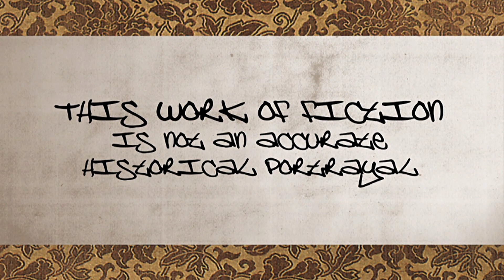Samurai Champloo - Historical Figures [PART 2]: Hishikawa Moronobu & Vincent Van Gogh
I'm back...again!

Samurai Champloo
Episode 5 - Artistic Anarchy

In the first part of this series, we looked at Alexander Joy Cartwright Jr. & Matthew C. Perry. Needless to say, I didn’t order my videos in the order of their appearances in the show. In episode 5, Artistic Anarchy, we are introduced to Hishikawa Moronobu. It starts with a little introduction by Manzo Sakami, a member of the secret police and part-time narrator. He refers to how Van Gogh had a deep admiration for an ukiyo-e painting he had seen in Paris. An interesting way to start the connection between him and sunflowers. Sunflowers being a central image and theme in the show. I love how they were able to connect that with a famous painter like Van Gogh.

Back to Hishikawa Moronobu. He lived from 1618 to 1694. But some have placed his birthdate to as late as 1625. Obviously, we have to remember the show warns us to not take it as historically accurate. Since Cartwright and Perry both lived in the 1800s.

Moronobu was famous for popularizing the ukiyo-e genre of woodblock prints and paintings. The artists of this genre produced work from such subjects as female beauties, kabuki actors and sumo wrestlers. I wouldn’t think of anything where female beauties and sumo wrestlers are brought together. Two contrasting appearances to say the least. Although nothing is known about Moronobu’s personality and demeanour; the show makes him out to be rather flamboyant, erratic and androgynous-like. He himself personifies the ukiyo-e genre by not being entirely male or female in his appearance or behaviour.

His father was a dyer and gold and silver-thread brocade artisan in Hodamura, Awa Province near Edo Bay. In present day this is Kyonan, Chiba Prefecture. Moronobu learned his father’s craft. He moved to Edo and studied Tosa and Kano-style painting.

Tosa was founded in the Muromachi period which is the 14th and 15th centuries. Its paintings are characterized by areas of flat opaque colour enclosed by simple outlines, where drawing is precise and conventional. Kano style is one of the most famous schools of Japanese painting. It was a dominant style from the late 15th century until the Meiji period which began in 1868. At that time the school had divided into many different branches. As the artists broadened their range, the distinction between Tosa and Kano became less clear.

With the skills he learned from his father as well from his studying of these two schools of painting, Moronobu was more than capable of attaining success when he turned to ukiyo-e. By the 1670s, he became the most important ukiyo-e printmaker. He produced more than 100 illustrated books, maybe 150. Unfortunately, many of them were unsigned so it is difficult to attribute them to him. Also, very few of his single-sheet prints have survived and most (if not all) are unsigned. There’s some erotic album prints among these.

Moronobu was not the founder of ukiyo-e but he assimilated incomplete ukiyo-e designs by previous artists. He was the one who created the first truly mature form of ukiyo-e and set the standards for future artists. His work is held in several museum collections around the world, and in the Library of Congress.

It’s still comical to see how he’s portrayed in the show. He’s just so childlike and obsessed with his art. But that’s what great artists are: obsessed. The artist is also prone to escapism as in the show he expresses desire to go to Europe. Unfortunately, he never gets to Europe and his painting of Fuu is confiscated. Eventually Van Gogh sees that same painting in the future and it served as inspiration for his sunflower art. Manzo Sakami says that some facts are left out of the history books.